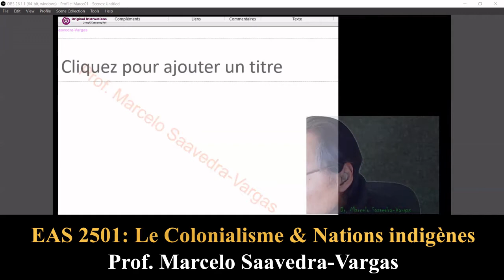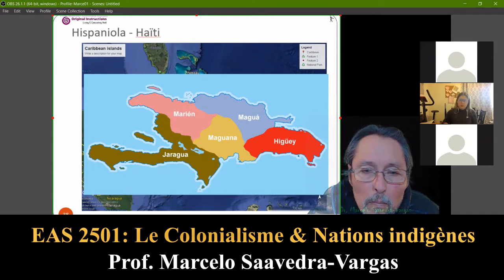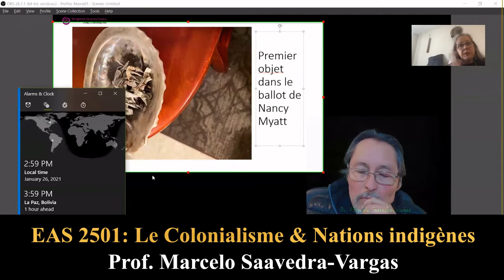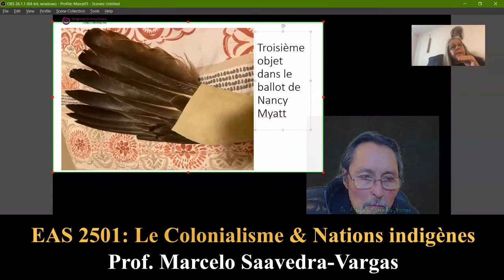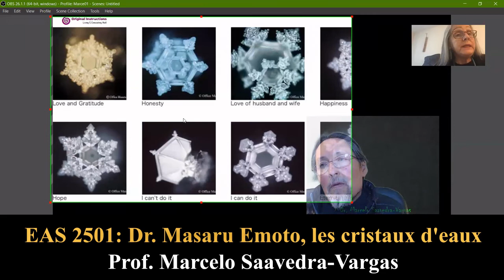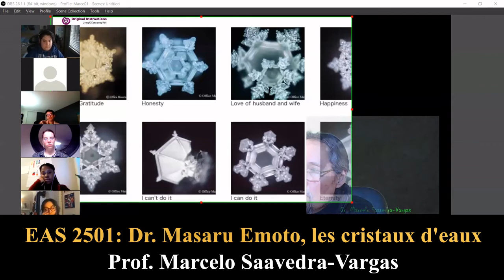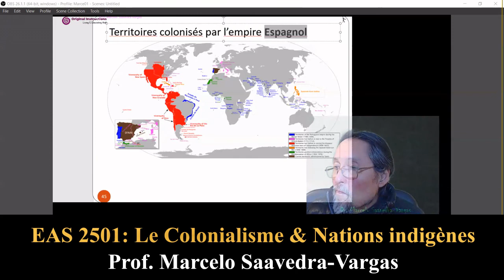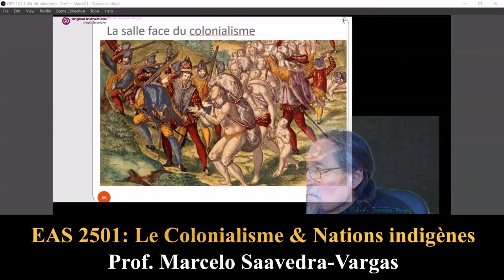Colonialism after an Aymara-Anishinaabeg Elder on Turtle Island at the University of Ottawa, 2021.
Colonialism after an Aymara-Anishinaabeg Elder on Turtle Island at the University of Ottawa, 2021. Le Colonialisme de point de vue d'un ainé Aymara-Anishinaabeg, quel grand honneur! Le cours EAS2501 de l'Université d'Ottawa, sur territoire Algonquin, jamais cédé aux colons Européens ou á l’état coloniale du Canada ou á la méfiante église, fait partie de l'Institut d'études et recherches indigènes à Kichi Sipi. On révise l'existence des cultures rentrées dans leurs maturités sur le Dos de la Tortue (Mythique) et on analyse la grande sagesse de ces nations qui habitaient ces régions et territoires pour des millénaires dans un état d’équilibre et harmonie, jusqu’à l’arrivée de la Grande Disruption, l’envahissons des forces coloniales et impériales venues d’ailleurs (de l’Europe).
Dans ce cours on doit lire la grande œuvre des classiques des études anticoloniales : Frantz Fanon : Les damnés de la Terre. Publié par : François Maspero. Date de Publication: 1961. ISBN : 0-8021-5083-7.  Disponibles pour tous mes étudiantes á
Notre deuxiéme livre á lire est d’Albert Memmi. The Colonizer and the Colonized. Disponible pour mes audients á
On lira aussi l’oeuvre d’un socialiste canadien qui aille beaucoup de pouvoir dans ses paroles : Brewster Kneen. The Tyranny of Rights. Son livre est disponible pour mes étudiantes á
Je dois indiquer que le cours que je facilite n’essaye pas de rentrer dans la marchandisation de la conscience, du savoir ou de la sagesse. Pourtant, les instances de partage sont pour être partagés avec tout le monde. Mes étudiantes ne doivent jamais acheter un livre. Le tout doit être fournis soit par la facilitatrice ou par l’institution privée capitaliste, qu’a séquestré cet aspect crucial de nos peuples.
Toutes mes classes seront enregistrées est offert à tout le monde sous la plateforme de Youtube.
Nous avons devant nous un très grand défi : la décolonisation de nos pensées et nos actions. Nous y dirigeons an sachant que nous sommes accompagnées par des nations rentrées dans sa maturité.

Midjizin & Jallalla!

Knowledge of indigenous nations, honoring our Ancestors,